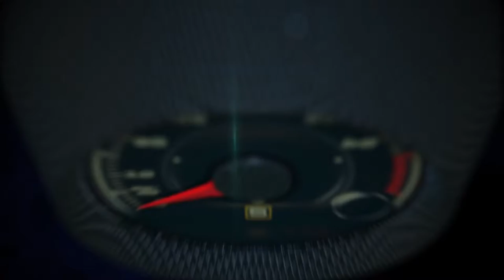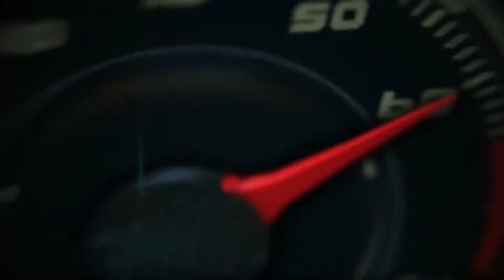Lo mejor del Auto Show Tokio 2015